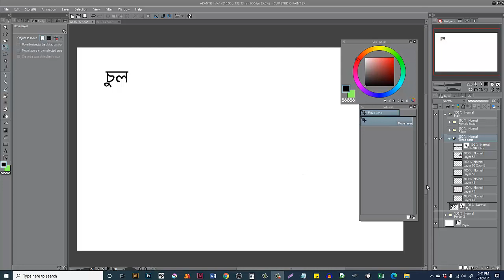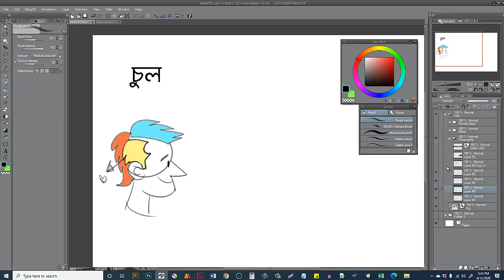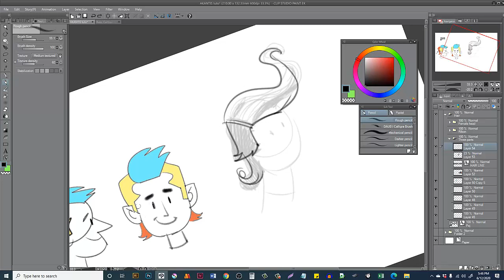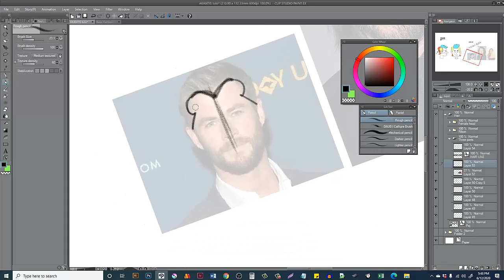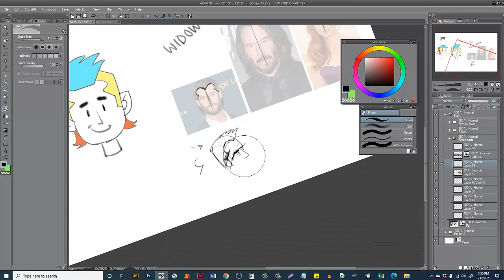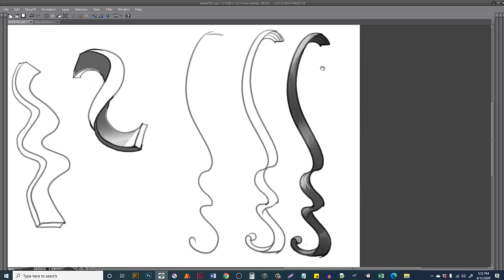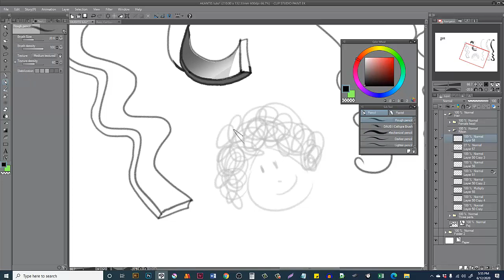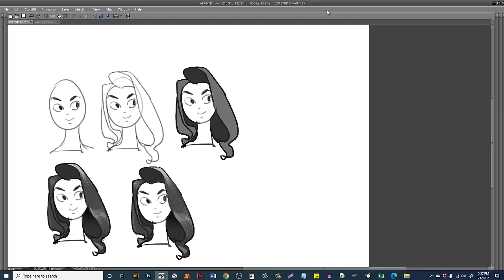চুল আঁকা: সহজ টিপস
চুল আঁকতে গেলে গণ্ডগোল লাগা স্বাভাবিক। একটা একটা করে আঁকতে গিয়ে হয়ত হাল ছেড়ে দিয়েছেন অনেকবার। তবে কিছু টুকটাক টিপস জেনে নিলে আরেকটু হয়ত সহজ হত সেটা। সেই সব টুকিটাকি টিপস নিয়েই আজকের ছোট টিউটোরিয়াল।

AKANTIS School is a Cartoon school of Bangladesh. Here the professional cartoonists and cartoon illustrators share their extensive knowledge and experience on drawing and idea generating. If you want to learn any specific thing, or want to solve specific problems about drawing please leave in comment. Or you can simply join our FB group and post your query with a AKANTIS.